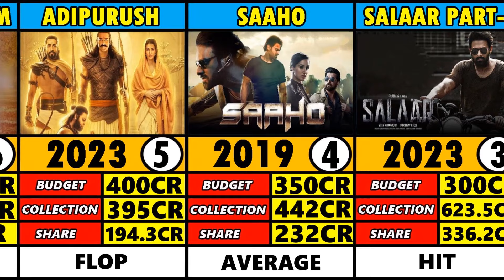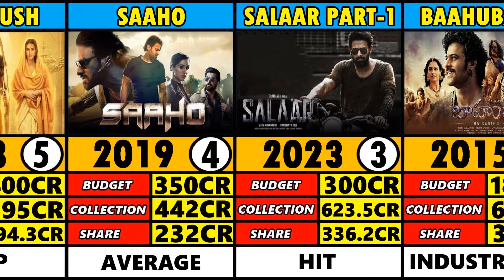Prabhas #(Top 10 Movies) High Collections & Hits and Flops List #1